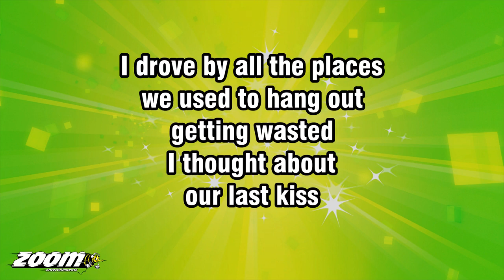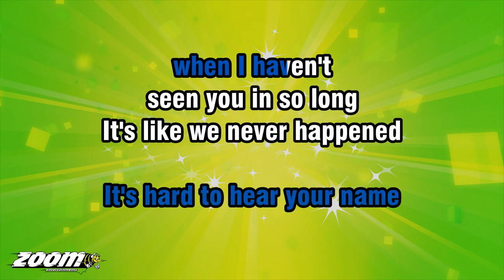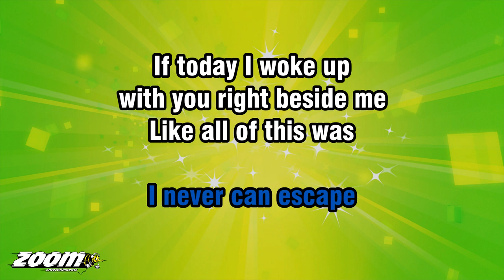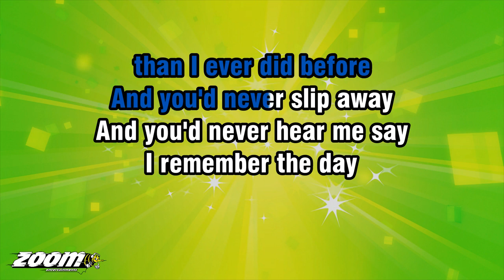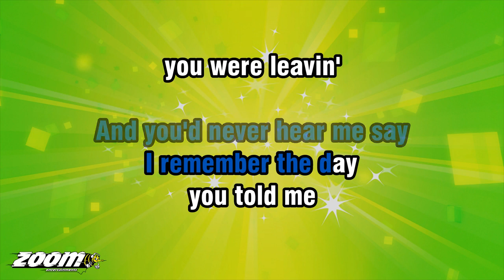5 Seconds Of Summer - Amnesia - Karaoke Version from Zoom Karaoke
Song lyrics:

I DROVE BY ALL THE PLACES
WE USED TO HANG OUT
GETTING WASTED

I THOUGHT ABOUT
OUR LAST KISS
HOW IT FELT
THE WAY YOU TASTED

YOUR FRIENDS TELL ME
YOU'RE DOIN' FINE

ARE YOU SOMEWHERE
FEELIN' LONELY
EVEN THOUGH
HE'S RIGHT BESIDE YOU

WHEN HE SAYS THOSE
WORDS THAT HURT YOU
DO YOU READ
THE ONES I WROTE YOU

SOMETIMES I START TO WONDER
WAS IT JUST A LIE
IF WHAT WE HAD WAS REAL
HOW COULD YOU BE FINE
'CAUSE I'M NOT FINE AT ALL

YOU WERE LEAVIN'
I REMEMBER THE MAKE-UP
RUNNIN' DOWN YOUR FACE

AND THE DREAMS
YOU LEFT BEHIND
YOU DIDN'T NEED THEM
LIKE EVERY SINGLE WISH
WE EVER MADE

I WISH THAT I COULD
WAKE UP WITH AMNESIA
AND FORGET ABOUT
THE STUPID LITTLE THINGS

LIKE THE WAY IT FELT
TO FALL ASLEEP NEXT TO YOU
AND THE MEMORIES
I NEVER CAN ESCAPE

THE PICTURES
THAT YOU SENT ME
THEY'RE STILL
LIVIN' IN MY PHONE
I'LL ADMIT I LIKE TO SEE THEM
I'LL ADMIT I FEEL ALONE

AND ALL MY FRIENDS
KEEP ASKIN'
WHY I'M NOT AROUND

IT HURTS TO KNOW
YOU'RE HAPPY, YEAH
IT HURTS THAT YOU MOVED ON
IT'S HARD TO HEAR YOUR NAME
WHEN I HAVEN'T
SEEN YOU IN SO LONG

IT'S LIKE WE NEVER HAPPENED

AND THE DREAMS
YOU LEFT BEHIND
WE EVER MADE

IF TODAY I WOKE UP
WITH YOU RIGHT BESIDE ME
LIKE ALL OF THIS WAS
JUST SOME TWISTED DREAM

I'D HOLD YOU CLOSER
THAN I EVER DID BEFORE
AND YOU'D NEVER SLIP AWAY
AND YOU'D NEVER HEAR ME SAY

AND THE DREAMS
YOU LEFT BEHIND
WE EVER MADE

NO, I'M REALLY NOT FINE AT ALL
TELL ME THIS IS JUST A DREAM
'CAUSE I'M REALLY
NOT FINE AT ALL